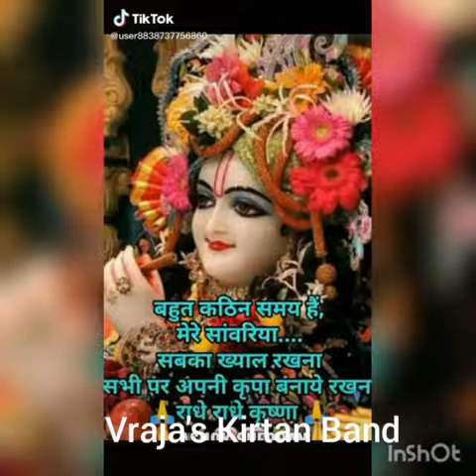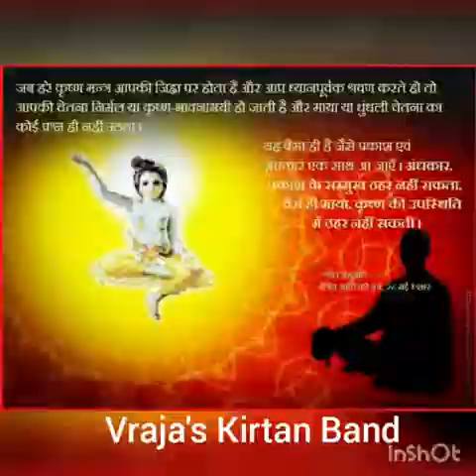Iskcon Temple Hare Krishna Mahamantra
Please do your part of Preaching by sharing this Mahamantra to the World
You can also download & upload this Video into your Channel as I will license it as Creative Commons reusable.

for Musical Instruments that are needed & also we need some Professional Video shooting equipment & Video editing gear

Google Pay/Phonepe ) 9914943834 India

Bank Transfer
Bank HDFC
ACC: Name Vinod Dev
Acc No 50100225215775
IFSC: HDFC0000942
Branch Code: 942
Vrindaban

Also Share Share Share